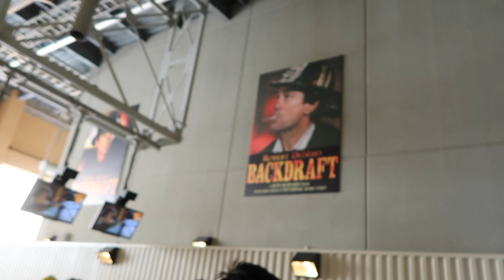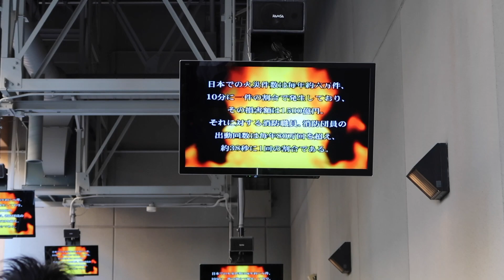バックドラフト Backdraft POV - Universal Studios Japan - Multi Camera HD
Backdraft FULL Experience - Universal Studios Japan - Multi Camera HD